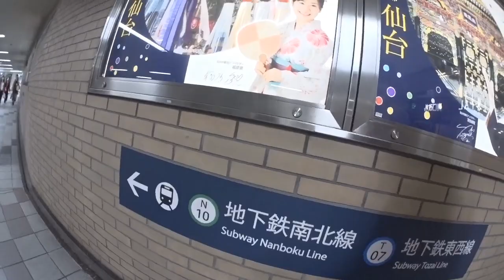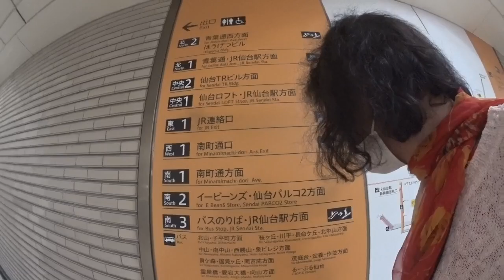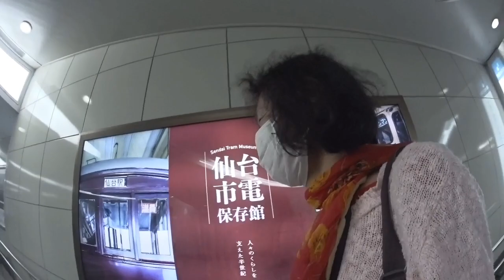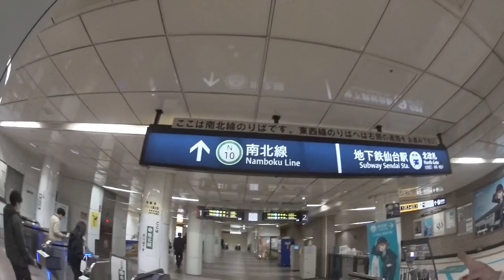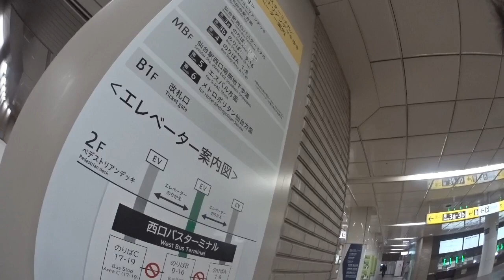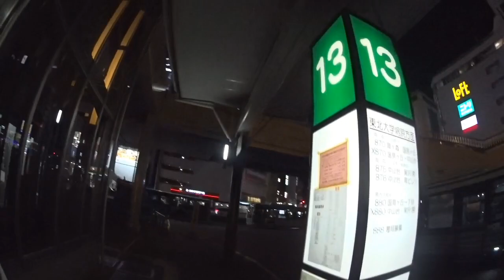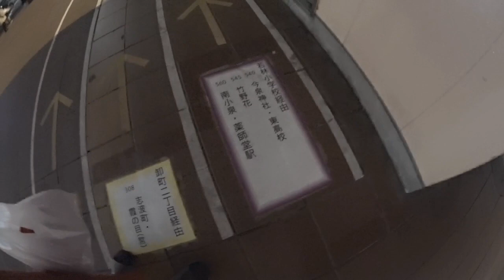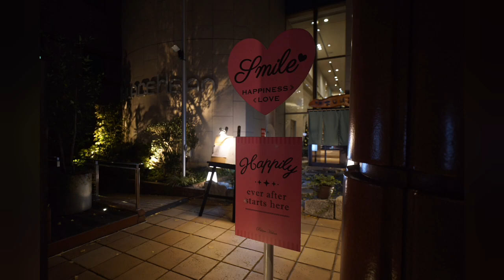仙台駅東西地下通路 あおば通駅 仙台駅西口バスターミナル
仙台駅西口